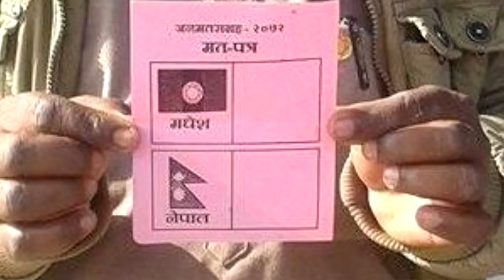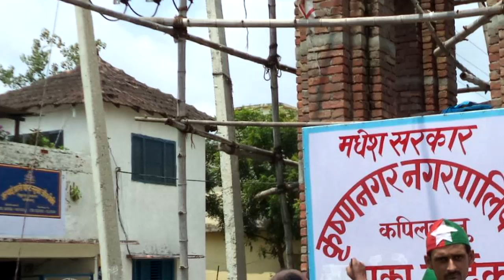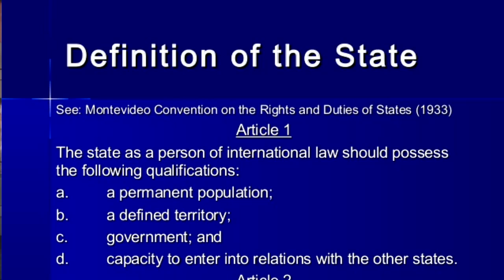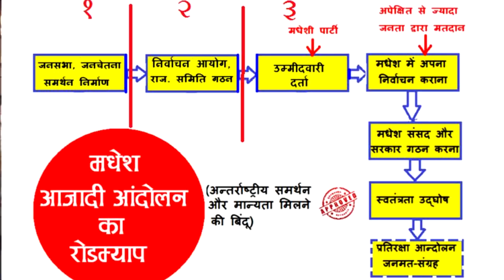Madhesh Swaraj tutorial part 5 by Dr CK Raut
विजय / आजादी आंदोलन का रोडम्याप